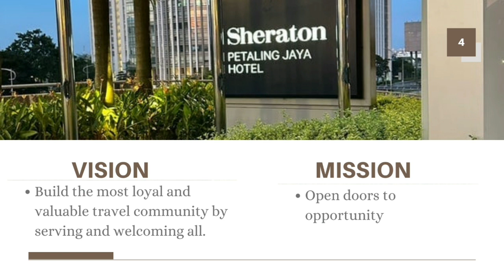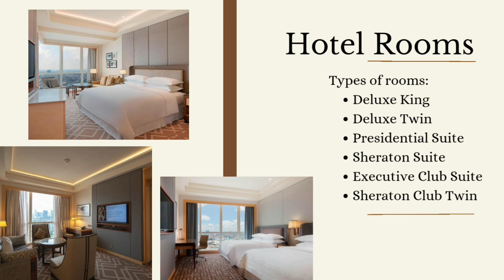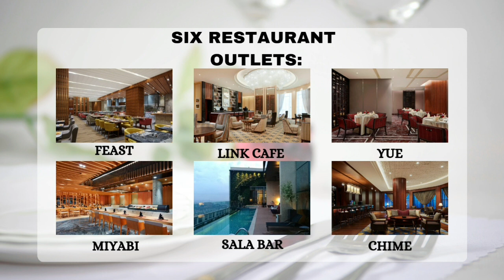INDUSTRIAL TRAINING PRESENTATION (HPT40108) | UMK | SHERATON PETALING JAYA HOTEL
Name: Loshene A/P Selvarajoo
Matric Number: H19A0193
Supervisor Lecturer: Cik Farihin